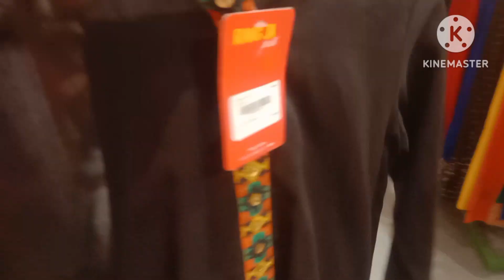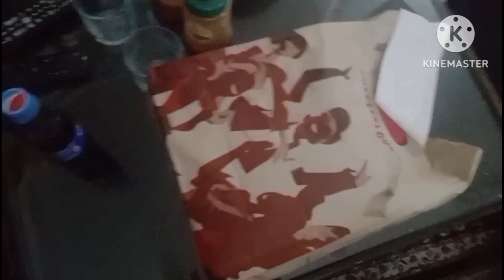Lahore Mai shopping ki🛍️🛒 | 2nd Night in Lahore | Arfa aesthetic vlog